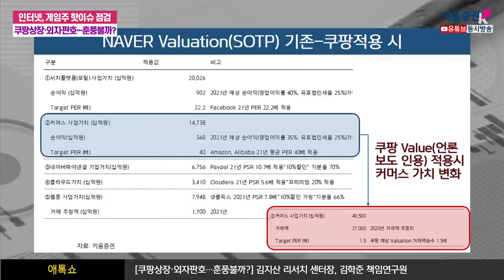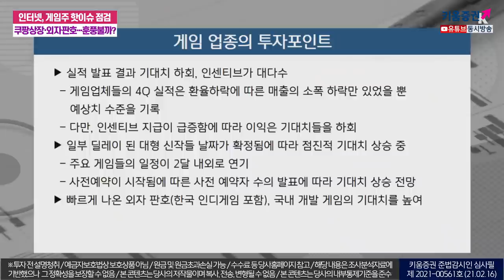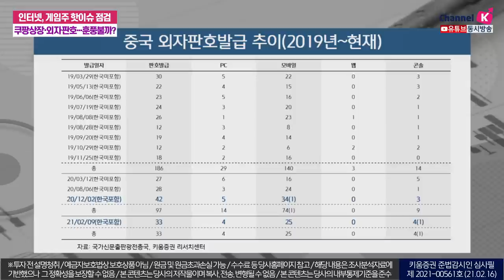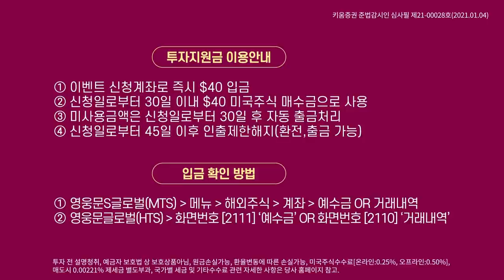인터넷, 게임주 핫이슈 점검ㅣ쿠팡상장·외자판호, 훈풍불까?(애톡쇼.주식투자/21.02.16)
공격적인 성장이 예상되는 2021년,
쿠팡상장에 따른 커머스 밸류 상승도 기대
NAVER: 커머스를 중심으로 IP value chain 투자 지속
카카오: 카카오비즈 21년 YoY 50%성장 기대, 신사업 흑자전환 기대
쿠팡이 NYSE에 45~60조원 밸류로 상장 언급(언론),
20년 거래액 26조원 추정
이에 NAVER의 커머스 밸류가 상승될 것으로 전망

게임 업종의 투자포인트
실적발표 결과 기대치 하회, 인센티브가 대다수
일부 딜레이 된 대형신작들 날짜가 확정됨에 따라 점진적 기대치 상승 중
빠르게 나온 외자판호(한국 인디게임 포함), 국내 개발게임의 기대치를 높여

김지산 키움증권 리서치센터장, 김학준 키움증권 기업분석팀 책임연구원